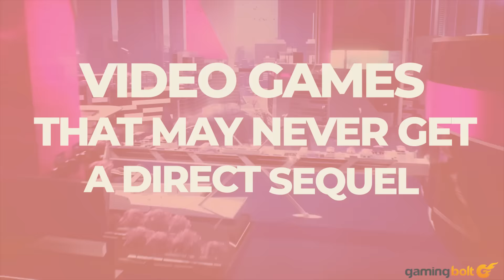15 Games That May Never Get A 'Direct' Sequel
Sequels, whether we like it or not, are the essence of pop culture. Where would the spectacle of Avengers: Infinity War be without all the previous Marvel movies? Such is the case with video games but not every game can see a continuation. Whether it's development troubles, a focus on other projects or the story being wrapped with the last game, here are 15 games that may never get a direct sequel. Never say never but don't hold your breath either.